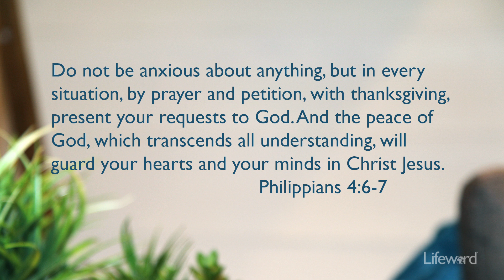Facing Our Back To School Fears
We can take all of our anxieties to God in prayer, and He will give us peace in return.